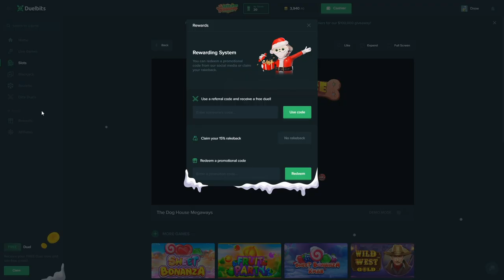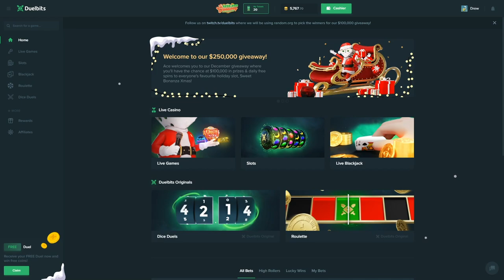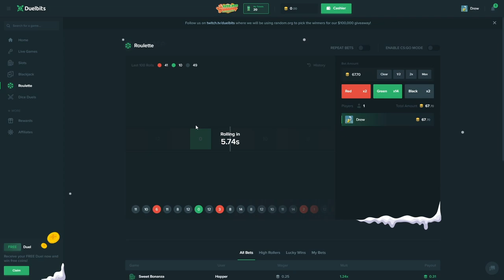I finally won on Dog House Megaways BONUS BUYS